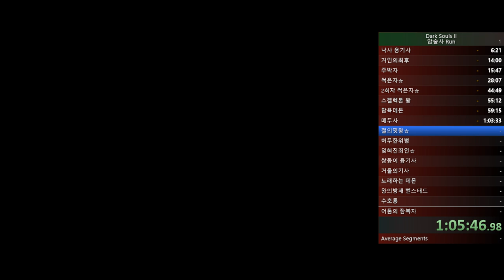2시간엔딩 연습중에;;; 흠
한번에 엔딩까지 연습이 되려나